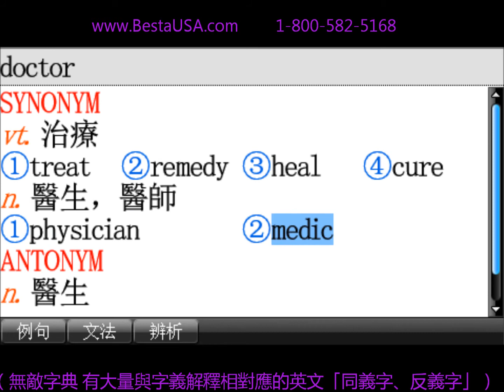無敵 Besta 有大量的英文「同義字、反義字」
有大量與字義解釋相對配合的「同義字、反義字」
  幾乎每一個電子字典都有同義字、反義字，但是，
相比之下，無敵的同義字、反義字收錄最多，還能與「字義」相對配合，讓您知道，字義解釋不同，
同、反義字就不同。
  例：查 doctor 一字：
      字義為「vt. 治療」之同義字有：
             treat、remedy、heal、cure。
      字義為「n. 醫生，醫師」之同義字有：
             physician、medic。
      字義為「n. 醫生」之反義字義字有：
             patient。

   地下鐵： (英)underground、(美)subway
   擋風玻璃：(英)windscreen、(美)windshield